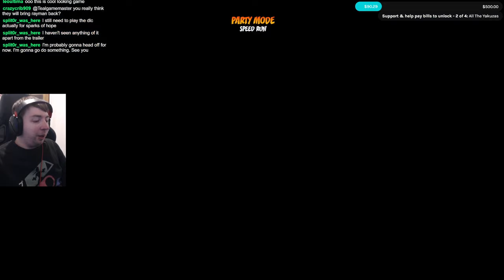Crash Team Rumble Walkthrough - Part 31: What's Juicin' Party Game (Louise Boss!)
Welcome to the Crash Team Rumble Walkthrough - A series where I play online, showcasing each character, stage & mode with the aim of winning.

CRASH TEAM RUMBLE IS A 4V4 TEAM-BASED COMPETITION WHERE THE ICONIC HEROES AND VILLAINS OF THE CRASH UNIVERSE BATTLE TO CAPTURE MORE WUMPA FRUIT THAN THE OTHER TO CLAIM VICTORY. EACH HERO HAS UNIQUE SKILLS AND ABILITIES TO STRATEGICALLY USE TO WORK TOGETHER TO BATTLE THE OPPOSING TEAM, DEFEND THEIR OWN WUMPA BANK, AND CAPTURE KEY POINTS AROUND THE MAP TO HELP THEIR TEAM.

Sarah Essex
TARDIS Type40
WrathChild1995
Luke Seymour
Melvin Winthagen
Kyjbuzz
Luminent Gamer
Jaiette
Sevfora
William Michael Hall
Mr Perfect
Leon